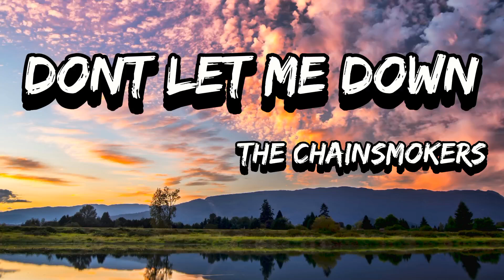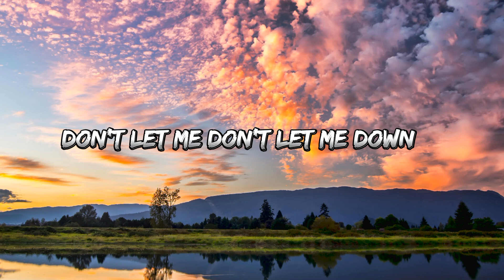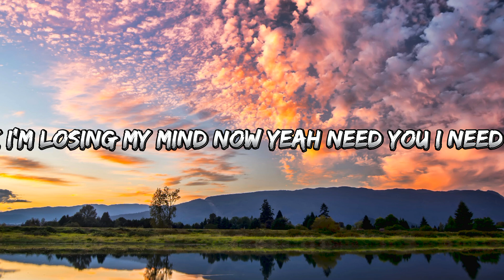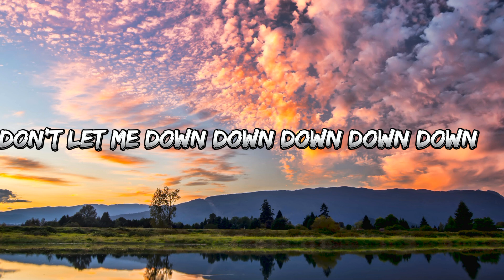Dont Let Me Down (Lyrics)— The Chainsmokers